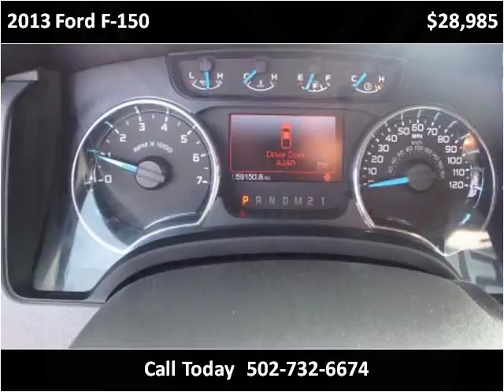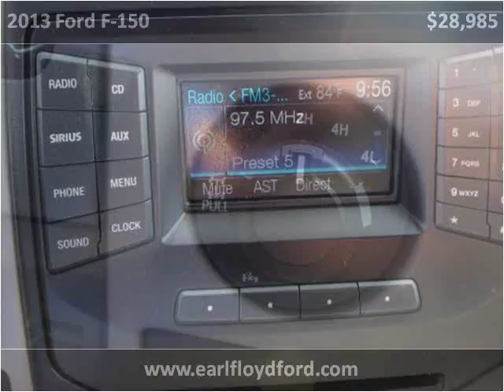2013 Ford F-150 Used Cars Carrolton KY